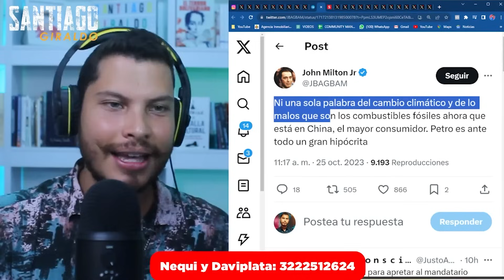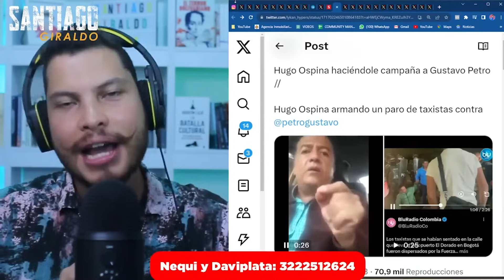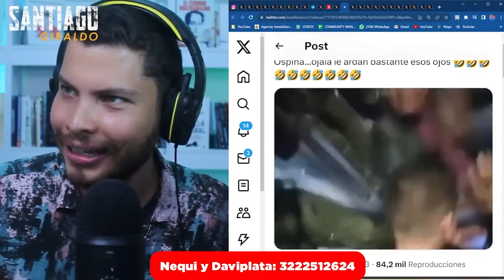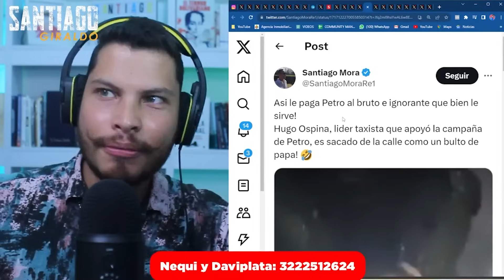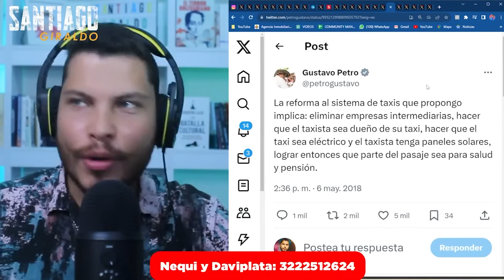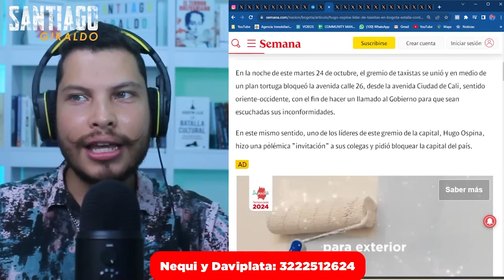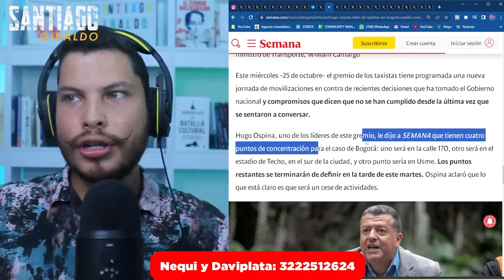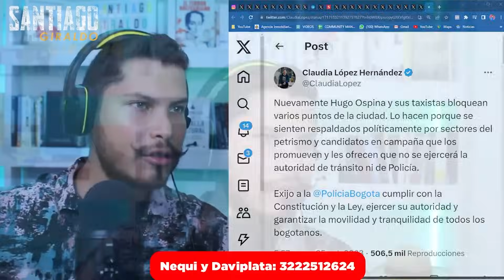😂 PETRO le tiró al ESMAD a Hugo Ospina y a todos los taxistas petristas | No paro de reírme 😂